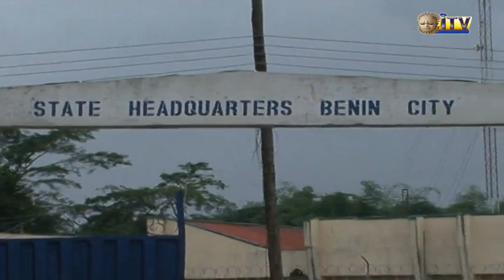Father of children matcheted by neighbor appeals for assistance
A young man, Oliver Arjii, whose children were matcheted by a seventy-year-old neighbor has cried out for help over accumulated bills for the treatment of his injured children at the hospital.